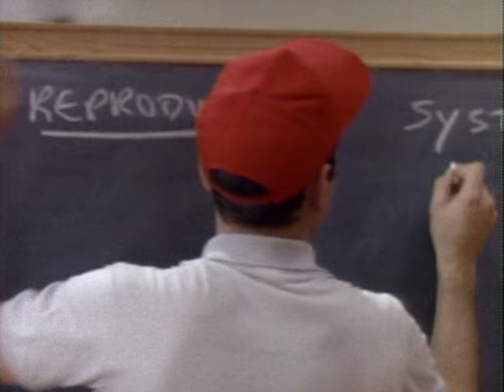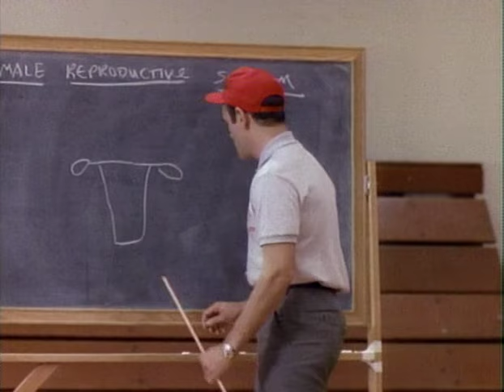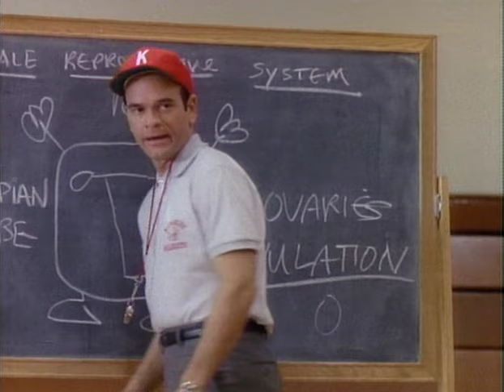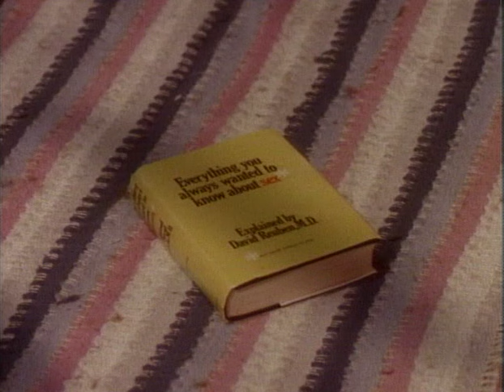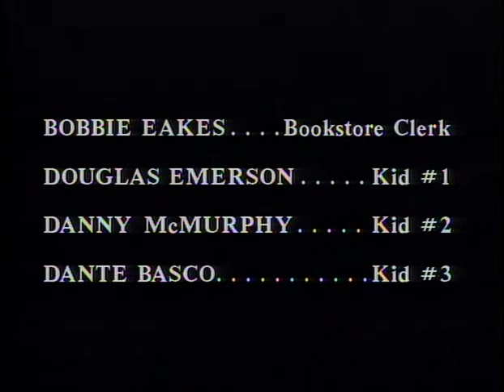Anos Incríveis EP 2 ❤ Os Balanços (DUBLADO)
The Wonder Years S1E02 - Swingers

Anos Incríveis EP 02 - Os Balanços (DUBLADO)

Mesmo no funeral de Brian, tudo em que Kevin consegue pensar é em Winnie. A tão esperada "educação sexual" começa na escola, mas não lhes dá informações suficientes; os meninos querem aprender mais, então eles roubam um livro.

- 22 de março de 1988